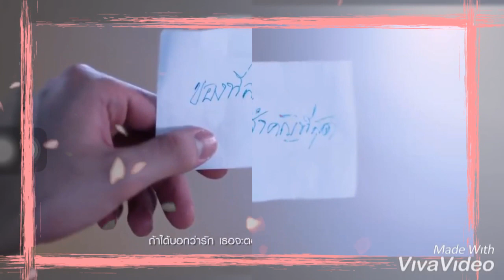[Cut MV] TRUTH or DARE - Ton Thanasit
Cut Ton Thanasit mv Truth or Dare